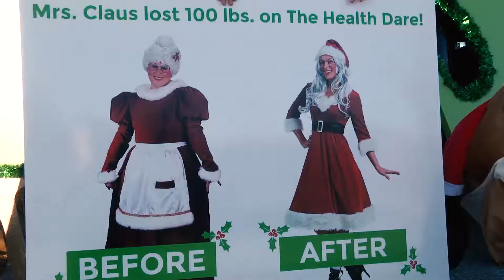See the Health Dare float at the Greenville Poinsettia Christmas Parade!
It's Greenville's favorite tradition: the Greenville Poinsettia Christmas Parade! For more than 75 years, the parade has signaled the start of the Christmas season in Greenville. Each year the parade attracts thousands of visitors downtown to view the holiday floats and activities.

The 2017 parade will be from 6 to 7:30 p.m. on Saturday, Dec. 2. The parade route stretches Main Street from Augusta St. to North See the Health Dare float, dancing units, marching bands, Santa Claus, and much more.